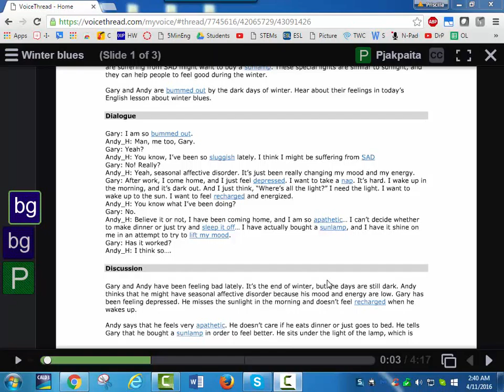Feeling The Winter Blues